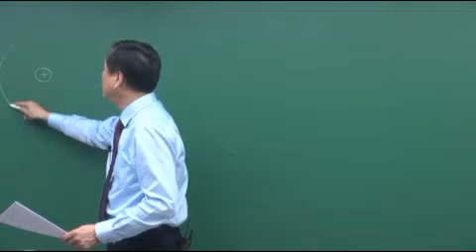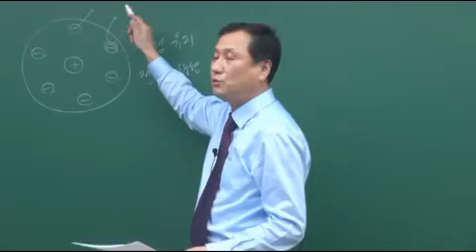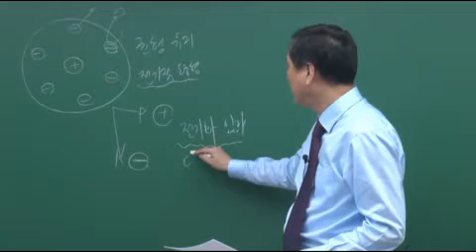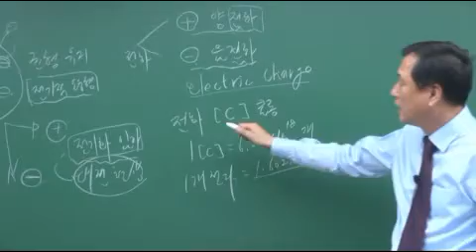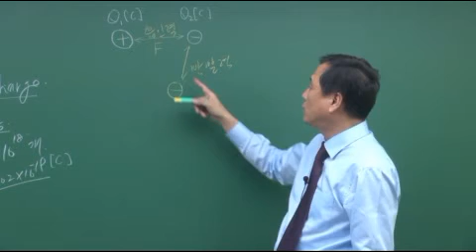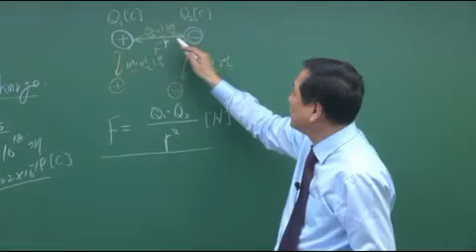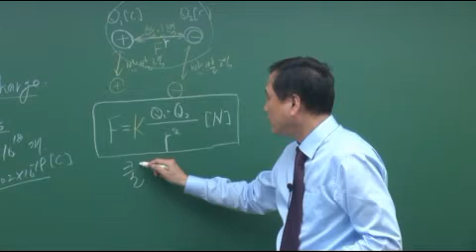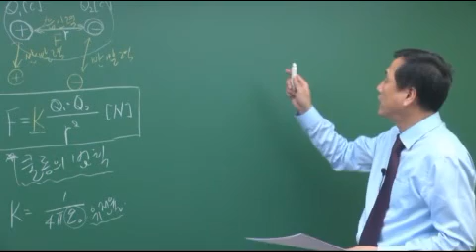[소방설비전기기사필기] 소방설비(산업)기사 전기분야 핵심 필기 - 소방전기일반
학습난이도
중급

학습대상
- 소방설비(산업)기사 전기분야 자격증을 준비하려하시는 분들

강의특징
- 소방설비(산업)기사 전기분야 시험의 핵심적인 내용들을 강조하여 자격증을 취득하는데 도움이 됩니다.

1. 전기의 발생
2. 전계 및 자계
3. 전자력 및 전자유도
4. Ohm의 법칙
5. 전력과 전력량
6. 전류의 열작용 및 화학작용
7. 교류회로의 기초
8. 교류 정현파의 표시법
9. 교류회로
10. R-L-C소자의 교류전원 연결
11. R-C 직렬회로
12. 전력 및 역률
13. 회로망
14. 교류 3상 회로(1)
15. 교류 3상 회로(2)
16. 자동 제어
17. 시퀀스 제어
18. 직류발전기 및 직류전동기
19. 유도전동기
20. 변압기 및 예비 전원설비
21. 옥내간선 및 배선
22. 전기계측과 스위칭소자